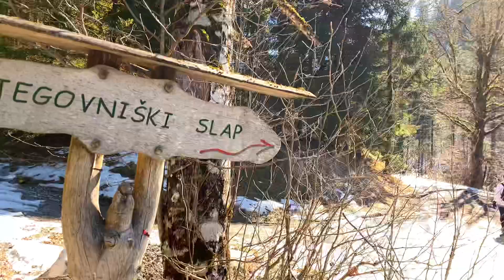Stegovnik Waterfall&Dovžan Gorge